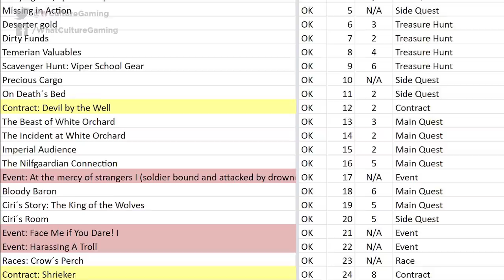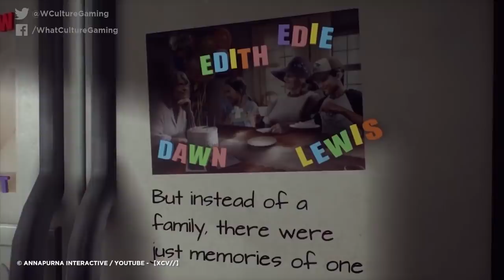10 Best Video Games You Can Complete In One Sitting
Life is too short to play terrible games.